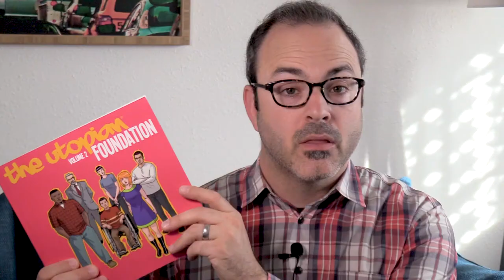Face to Face with Pj Perez and ... Pj Perez?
They said it couldn't be done! Pop! Goes the Icon editor-in-chief Pj Perez chats with writer-artist Pj Perez about his new trade paperback collection, THE UTOPIAN, VOL. 2: FOUNDATION, which hits stores July 17.